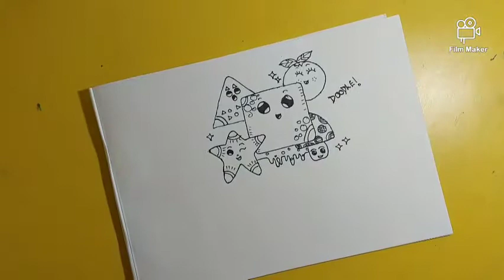DOODLE IS FUN!!!!!!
use a 0.7 mechanical pencil and black markers.